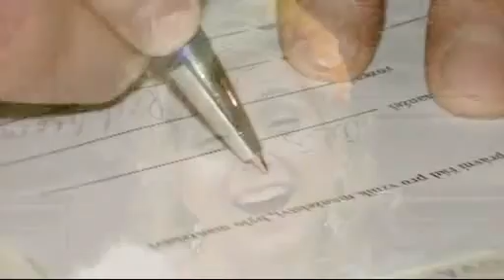SVATBA JANY A ALEŠE. MILÍ LIDIČKY.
Svatební klip